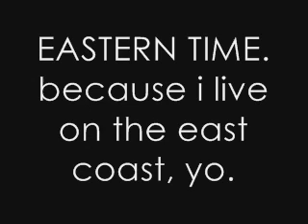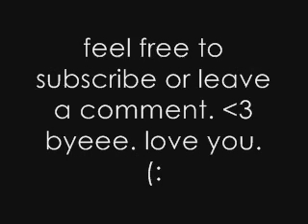shady garage, and CHILL.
song:
d is for dangerous
arctic monkeys.

remember guys... just... CHILL.

-sofia. (: